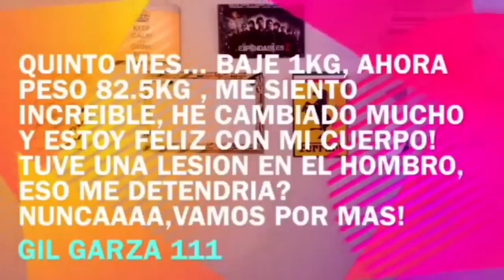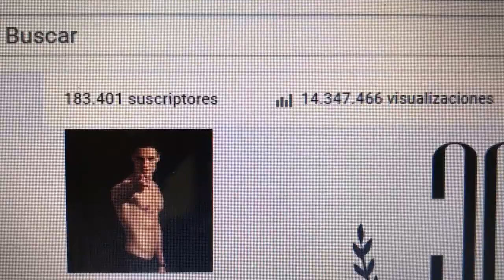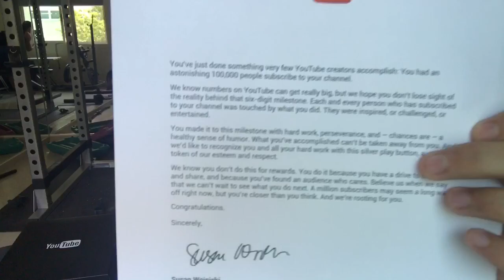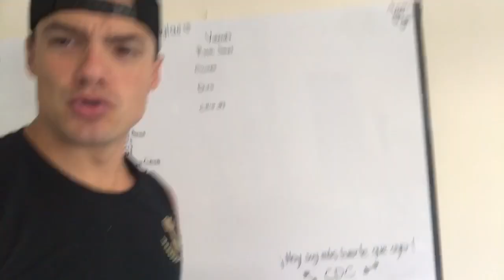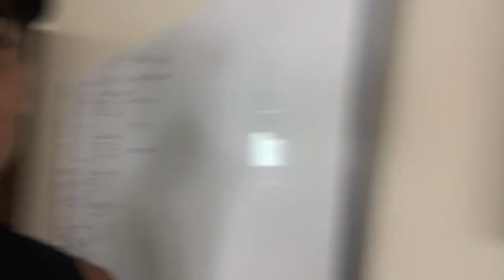Placa de 100K Suscriptores YouTube - El vídeo que siempre quise hacer